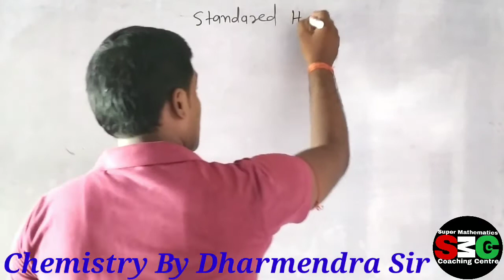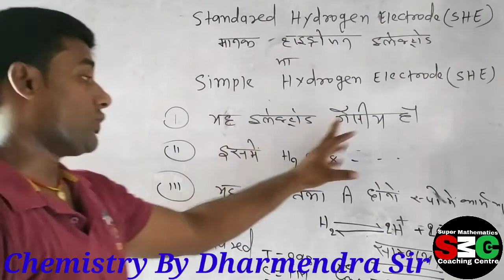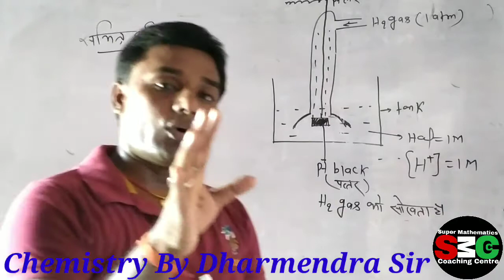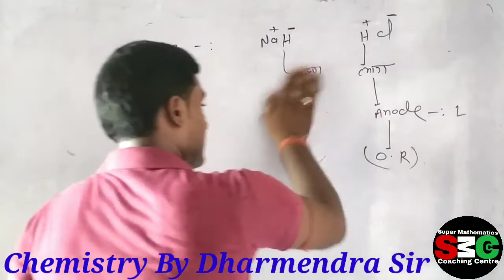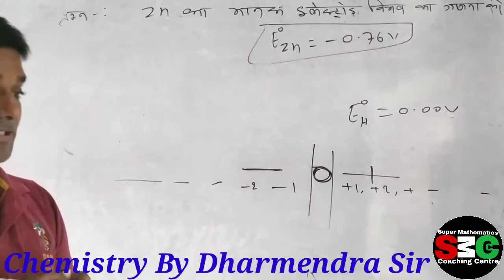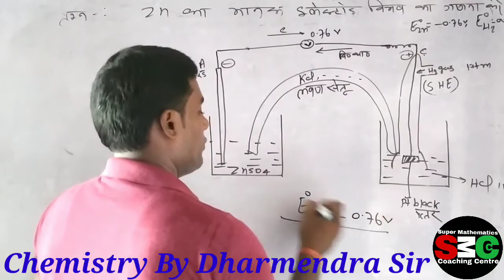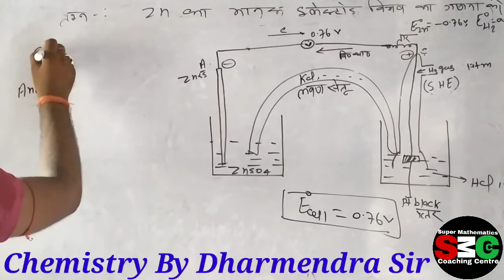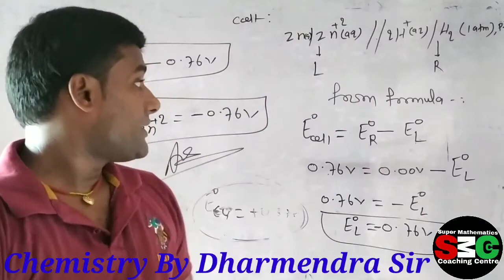Standard_Hydrogen_Electrode_ मानक_हाइड्रोजन_इलेक्ट्रोड_12th_Electrochemistry/12thPhysical Chemistry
डिग्री बनाने का सबसे आसान तरीका...

सभी पार्ट को जरूर देखें.

य़ह degree का पार्ट है जिसे जरूर देखें.

ENGLISH के अच्छा knowledge बनाना चाहते हैं तो सभी पार्ट को जरूर देखें

          Thank you so much dear students
नीचे physics chemistry और math का लिंक दिया हुआ है जरूर देखें
आपलोगों को आपका अपना चैनल सुपर mathematics कोचिंग सेंटर imamganj में स्वागत है...
    मैं निलेश कुमार आपलोगों के लिए स्थैतिक विधुत के 10 वां पार्ट लेकर आए हैं जिसमें कूलॉम के नियम का सदिश रूप कैसे लिखा जाता है ये बताये हैं।
निचे सभी पार्ट का लिंक दिया गया है उस पर क्लिक कर के देख सकते हैं
            Directed by Nilesh sir
किसी प्रकार के कोई समस्या हो तो मेरे नंबर 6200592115 पर कॉल या wattsapp कर सकते हैं..

आपलोगों को 100 %गारंटी के साथ DIFFERENTIATION नहीं सीखा पाया तो मेरा जन्म लेना ही बेकार होगा.

इस वीडियो को देखने से पहले DIFFERENTIABILITY के दोनों पार्ट को देखना बहुत जरूरी है जिसका लिंक इस प्रकार है

Public on 20 August 2020
SUPER MATHEMATICS COACHING CENTRE KARPI ROAD IMAMGANJ
SUPER MATHEMATICS
     👉Differentiability NCERT BY NILESH SIR 👈

        Upload on 17 August 2020

    Organic chemistry for class 11th

SUPER MATHEMATICS COACHING CENTRE KARPI ROAD IMAMGANJ PATNA DIRECTED BY NILESH SIR

Continuity by Nilesh sir

पूरा continuity देखने के लिए इस चैनल के play list me जाकर देख
cell reaction, cell reaction in electrochemistry in hindi, cell reaction in electrochemistry tricks, cell reaction is spontaneous when, cell reaction

Electrochemistry by Dharmendra Sir
(DHARMENDRA IRODOV CLASSES ARWAL)

अजय सर के मार्ग दर्शन में अंग्रेजी बोलने के लिए सीखें केवल सात दिनों में ही.
घर बैठे अंग्रेजी बोलना सीखें एकदम आसानी से.

केवल प्रत्येक पार्ट को अच्छे तरह से देखे समझे.

SPOKEN ENGLISH BY AJAY MISHRA

Playlist में जाकर देंखे

Articles by Ajay Mishra

Preposition by Ajay Mishra

Physics by Nilesh sir
12th physics by Nilesh, इस चैनल पर बने रहने के धन्यवाद.

सभी पार्ट को ध्यान से देखें पूरा पूरा concept बनेगा... Challenge है 100% exam में tally करेगा 12th board 2021 में मेरा दावा है...
Super mathematics coaching centre imamganj directed by Nilesh sir
SUPER MATHEMATICS COACHING CENTRE IMAMGANJ

सभी को सूचित किया जाता है कि अब आपका अपना चैनल सुपर मैथेमेटिक्स कोचिंग सेंटर imamganj पर प्रति दिन वीडियो अपलोड होगा.